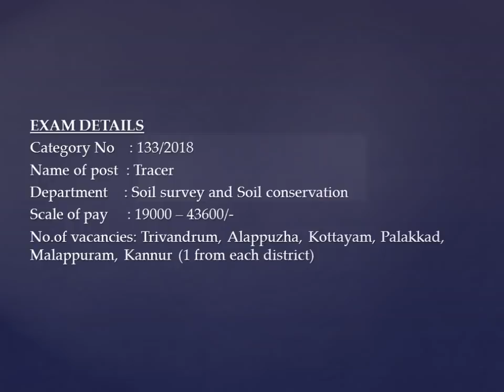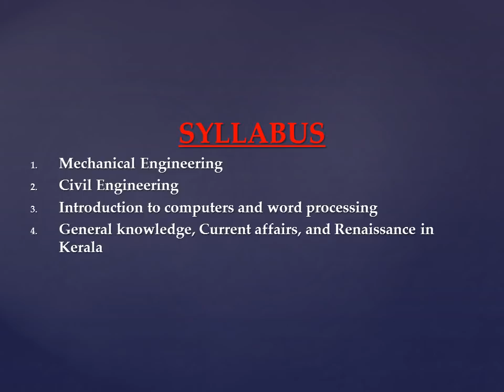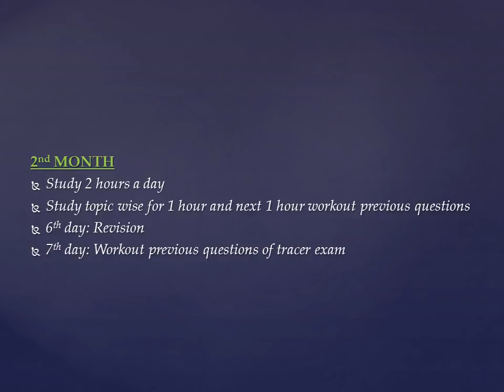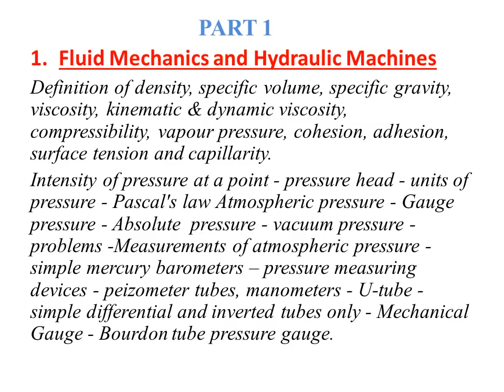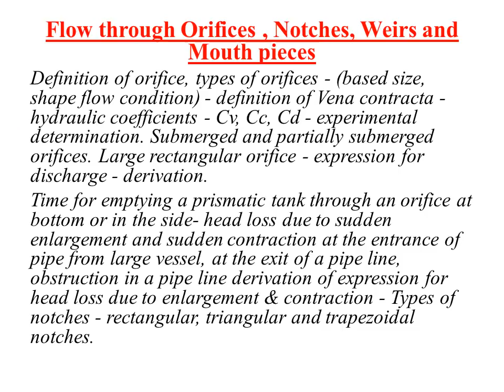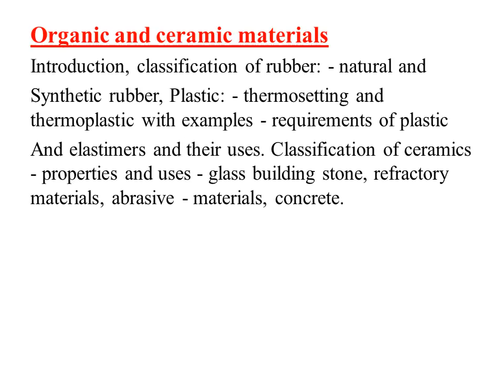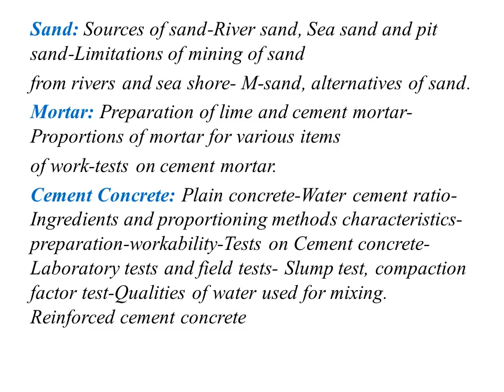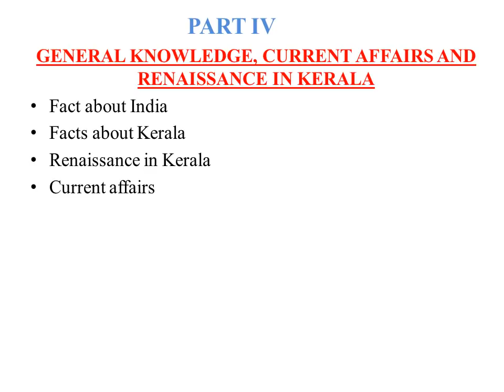90 ദിവസം കൊണ്ട് TRACER EXAM എങ്ങനെ പഠിക്കാം || DETAILED SYLLABUS || KERALA PSC || CIVIL ENGINEERING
detailed syllabus of tracer exam (soil survey and soil conservation). this is my first video with audio, so there will be many mistakes. please forgive. thankyou :)